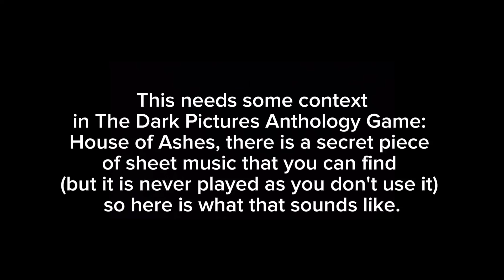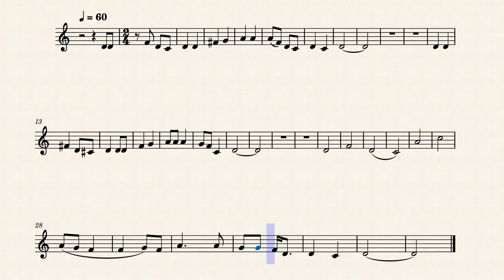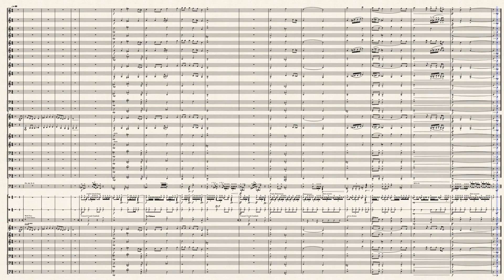The March Into The Unknown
Hope y'all enjoyed my first concert band style piece!
Where you can order :)
(Custom Marching Show, Personal Version)
(Custom Marching Show, Professional Version)
(Potentially an option for concert band pieces?.. we will see)